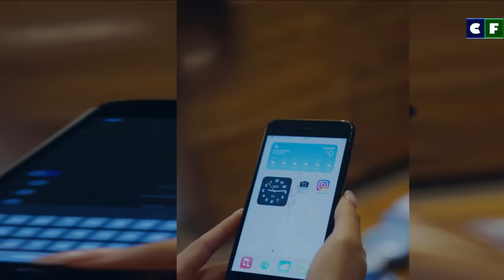What happened to Clive Owen on Our Yorkshire Farm? Life after Divorce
Clive and Amanda Owen worked together on their family farm for many years and entertained fans for many years. Now that they have been divorced, what’s Clive doing now? We have brought you all the details.
In this video:
00:04 What happened to Clive Owen on Our Yorkshire Farm? Life after Divorce
00:44 Who is Clive Owen?
01:10 Clive married Amanda in 2000
02:12 Clive and Amanda are no longer together
03:04 Amanda received negative comments following her divorce
03:50 Clive Owen’s life after divorce

Source: Instagram/Facebook